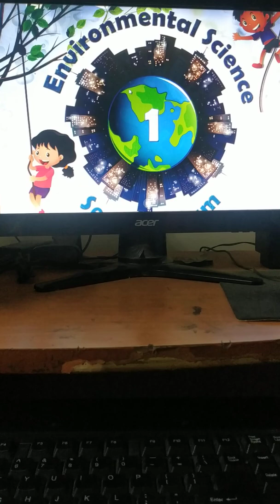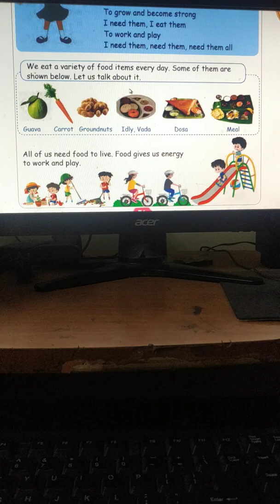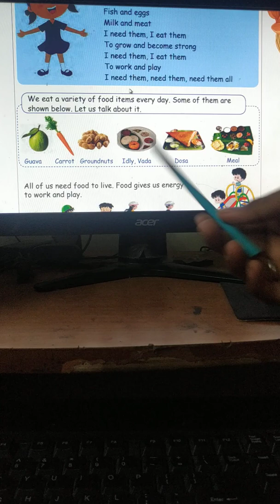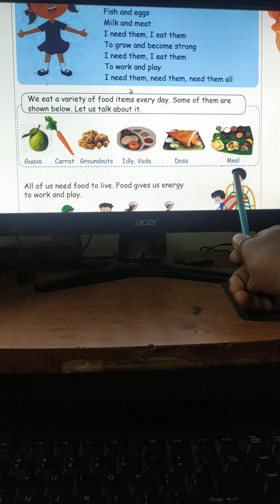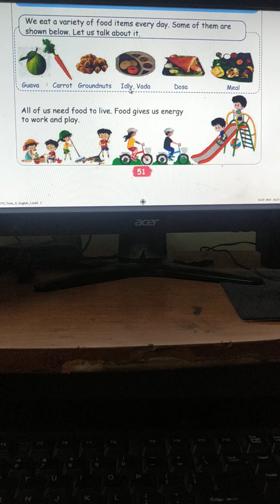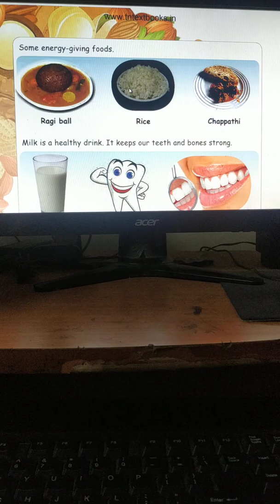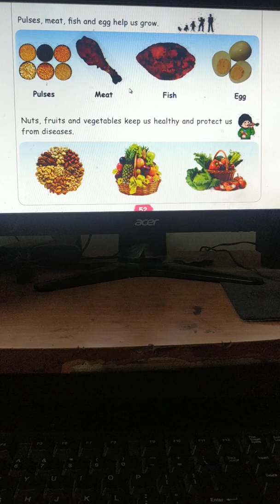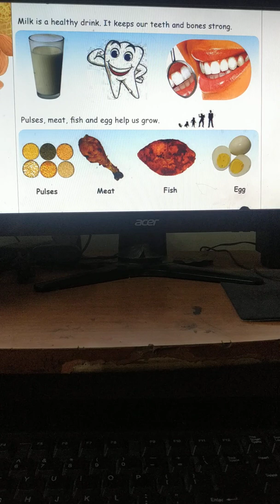1st std 2nd term environmental science (evs) 1st lesson our delicious food (part-1)/மழைத் துளி .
hello childrens!
 in this video, we are going to learn about 1st std, environmental science (evs) 1st lesson "our delicious food". we will learn about healthy benefits of food and you have an excellant rhymes to learn. This is a part-1 of the lesson- our delicious food.

come childrens let's learn with full of joy!